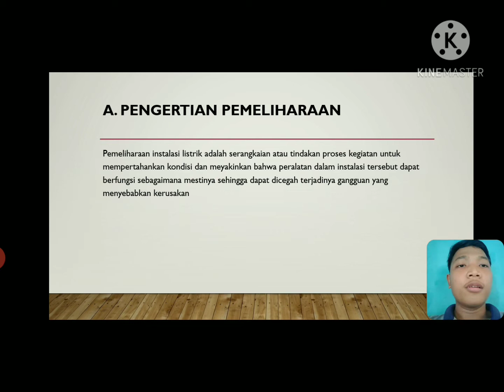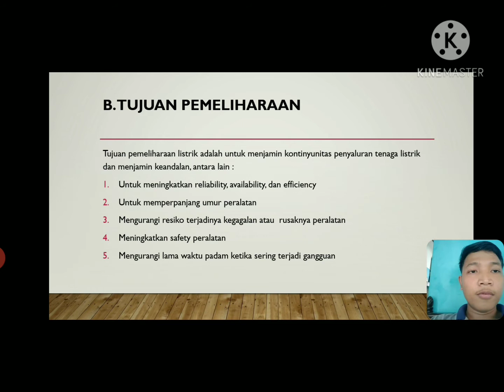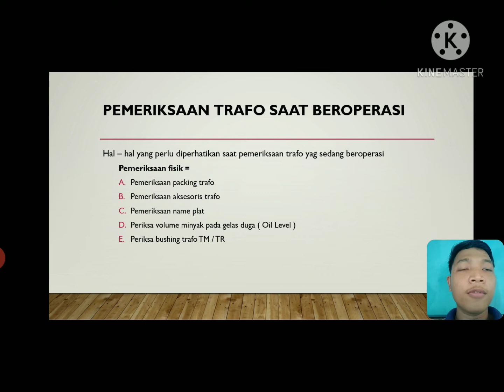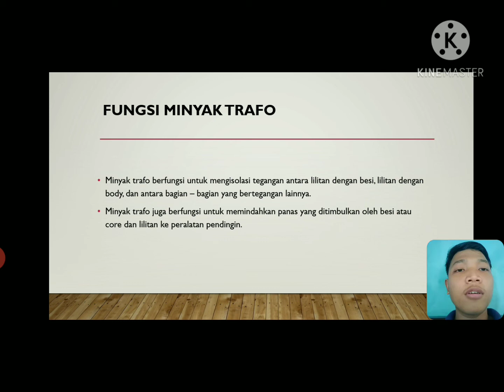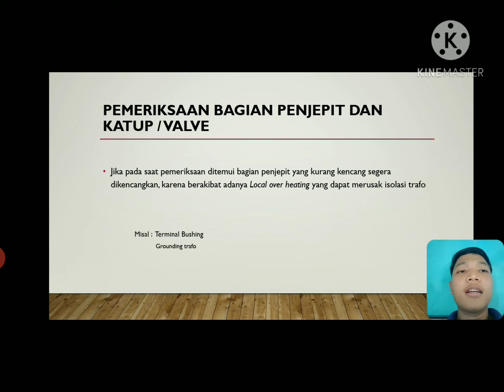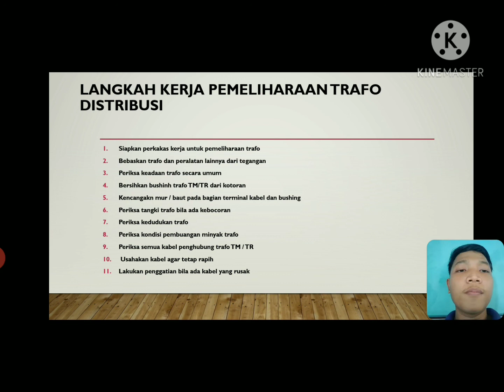Maintenance Trafo Distribusi